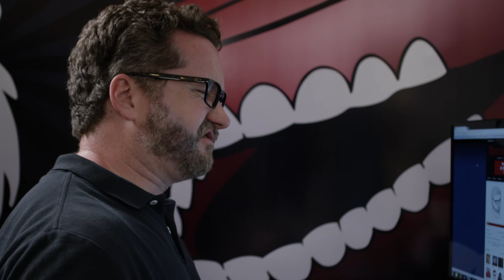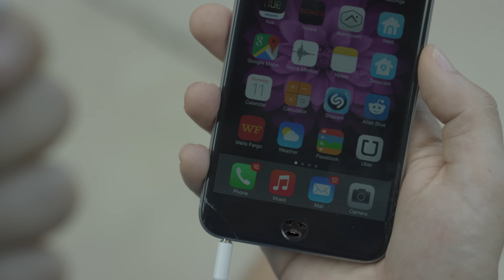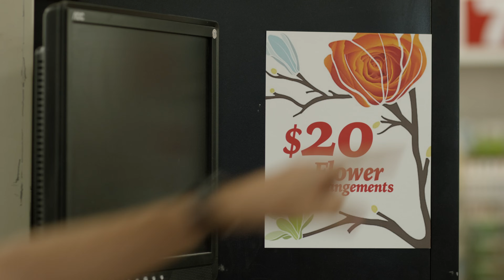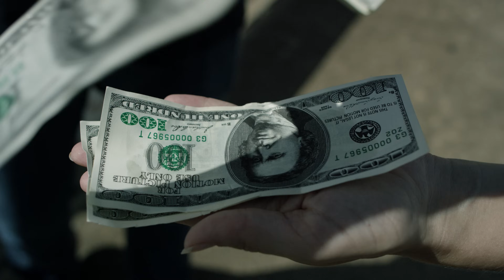Million Dollars, But... Money Mouth & Delayed Climax | Rooster Teeth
This week Kerry joins Burnie and Gavin. They discuss delayed climaxes, licking money and a world full of talking objects.

About MIllion Dollars, But..:
What would you do for a million dollars? Rooster Teeth’s finest would do anything to get rich. Seriously. Anything. In each episode, a rotating cast of hosts challenge each other with their own hypothetical version of the question "You get a million dollars, but...".  Participants have to determine if the deal would be worth it for them in exchange for a million dollars.